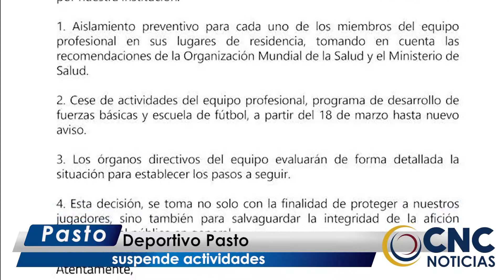CncNoticiasPasto - Deportes| Deportivo Pasto suspende actividades